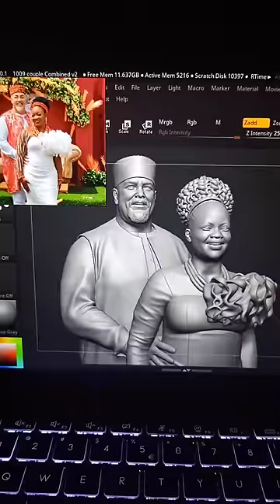Send Image get STL file. As simple as that!!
Create a masterpeice with your 3d printer, grow your business with our service, Simply send us your image, and we'll work our magic to provide you with a ready-to-print STL file.